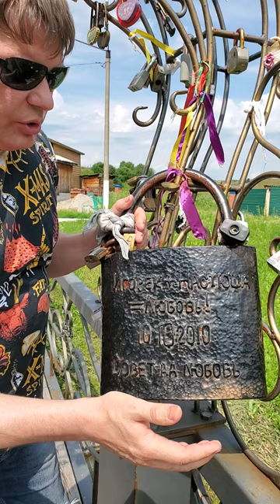РИТУАЛ НА ЛЮБОВЬ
Вот это я понимаю чувства. Представляете как долго создавался этот замок. Это не просто пошел и купил в магазине. Все сделано своими руками. Сразу видно дорожат своими чувствами , дорожат любовью. Эх если бы они мне принесли свой замок , я бы его освятил , выполнил с ним ритуал на парной могиле , Вот тогда бы все было в полном порядке и семья была бы под надежной защитой. А так это просто традиция вешать замок и не более.
Если у вас проблемы в здоровье, делах и отношениях звоните мне я обязательно помогу 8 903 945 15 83 ватсап Алексей Юрьевич